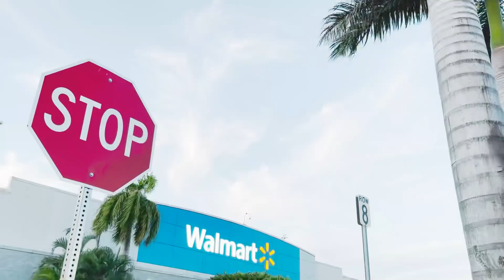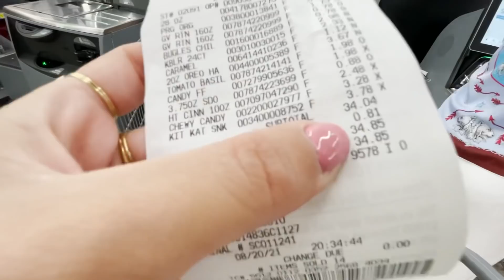Experimentando coisas que *só existem* nos ESTADOS UNIDOS!!!! | Beatriz e João Caetano